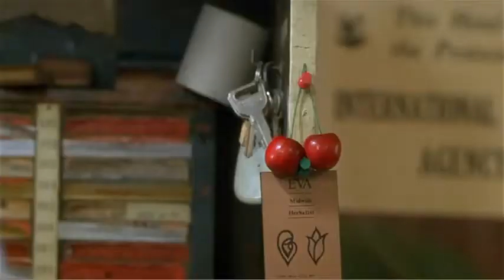Four Rooms Room 309480p H 264 AAC